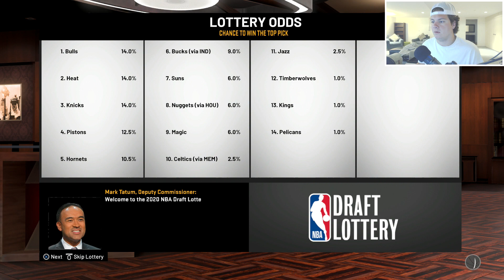A NEW ERA IN MIAMI! TRADING EVERY PLAYER HEAT REBUILD! NBA 2K20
In today's MyLeague Rebuild challenge, we did a trading every player rebuild with the Miami Heat!

I think it came out super well so if you're interested, feel free to check it out! Any questions or suggestions with the merch, feel free to shoot me a DM on twitter.